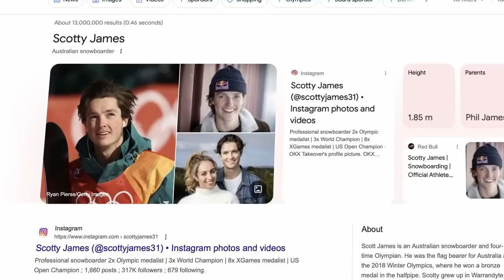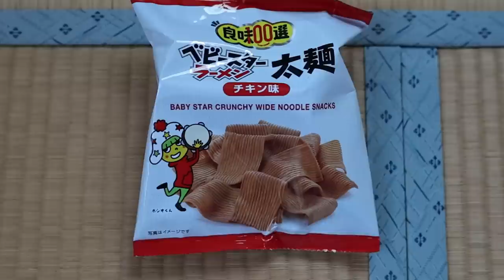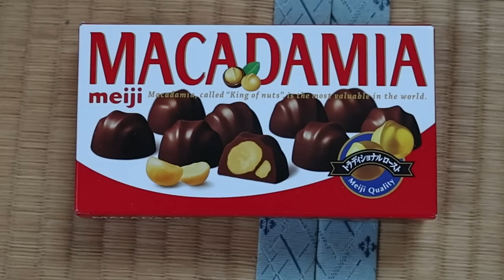I went to the SNOWIEST region on Earth (FREEZING COLD)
Grow Your Social Media and Monetise Fitness Mentorship Program On todays video we go to the snowiest region on Earth in Japan, battle some snow monkeys and try Japanese Snacks! This was a fun vlog to edit so let me know if you guys enjoyed!
Featuring @IzzyFlannery ,  @luisyoung_ & @sav_eden .

📧NEW: Get access to my free weekly newsletter where i tell you what im enjoying lately like hacks, tips, recipes and more. Takes about two seconds so comment once done and I'll show some love!

💤 MY BRAND (Comfiest PJs) (USE THE CODE SWAP FOR NEW CUSTOMERS)